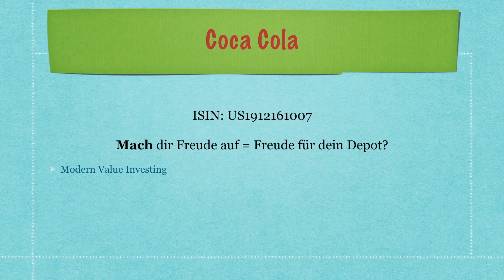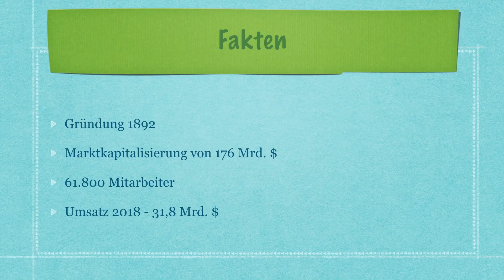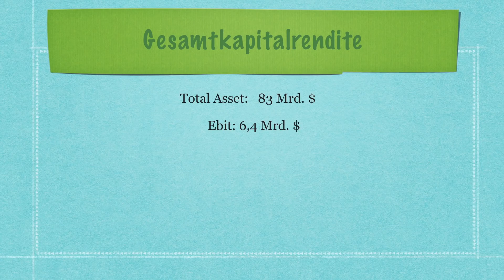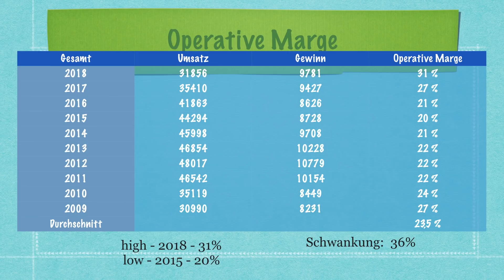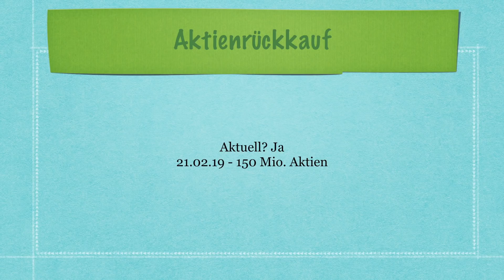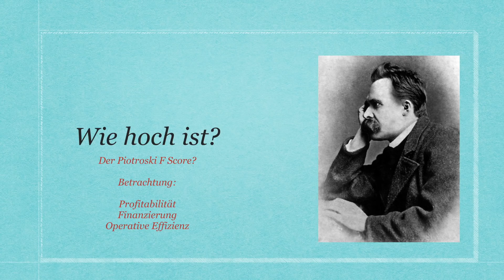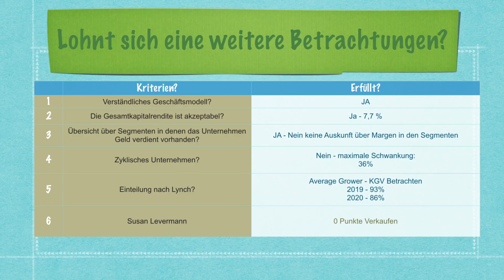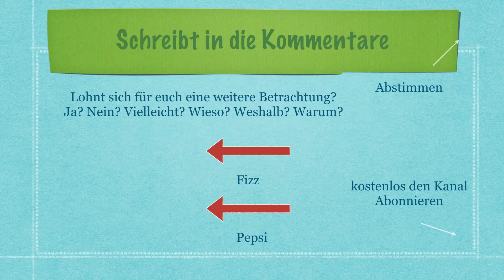Coca Cola - Unternehmensanalyse - Modern Value Investing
Viel Spaß bei einer möglichen Erstbetrachtung von Coca Cola :-)

Was denkt ihr, Lohnt sich eine weitere Betrachtung von Coca Cola?

Ja oder nein?

Ich hoffe dieses Video hilft euch, solltet ihr euch mit dem Unternehmen beschäftigen, einen ersten Eindruck zu gewinnen. Dieses Video ist keine Handlungsempfehlung oder Aufforderung zum Kauf :-)